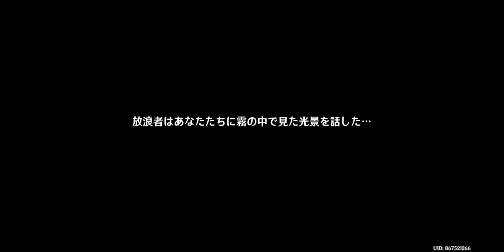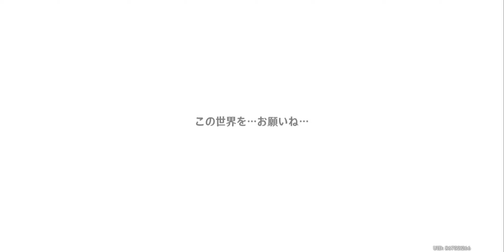2024年7月23日